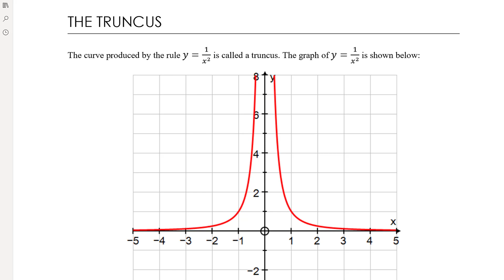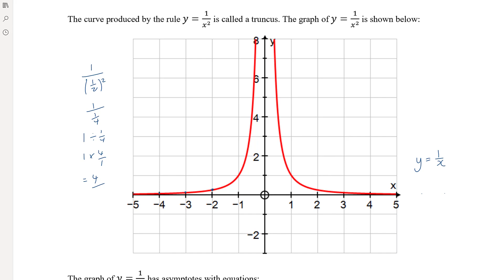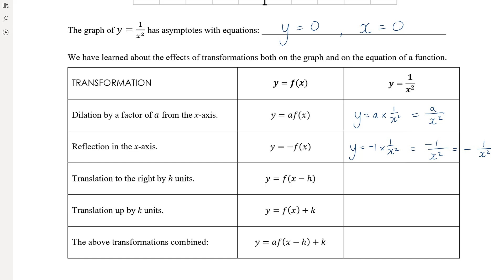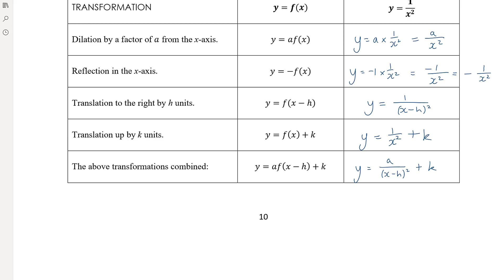The truncus | Unit 1 and 2 VCE Maths Methods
As my classes move to online learning amid the COVID-19 pandemic, I will be sharing my lessons with you all.

My Year 11 VCE Mathematical Methods class are working on a unit titled Gallery of Graphs. This video introduces a new graph shape called the truncus. After considering the new shape, we apply the transformations already discussed in a previous video (Transformations of Graphs) to this new graph shape in order to sketch a variety of rectangular hyperbolas.

We use the Cambridge Senior Maths textbook for Unit 1 and 2 Mathematical Methods and the TI Nspire CAS CX / CXII calculator.